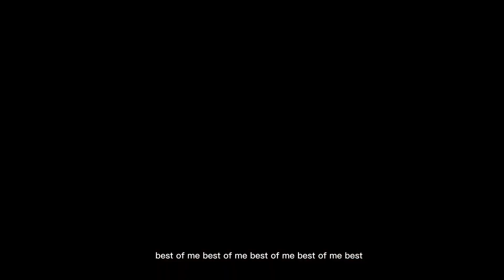24 second clip dump